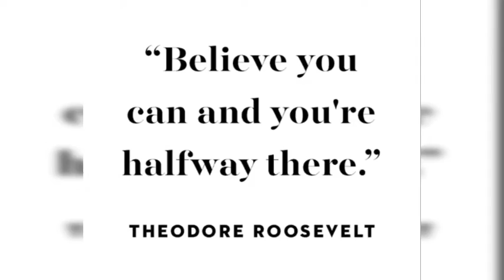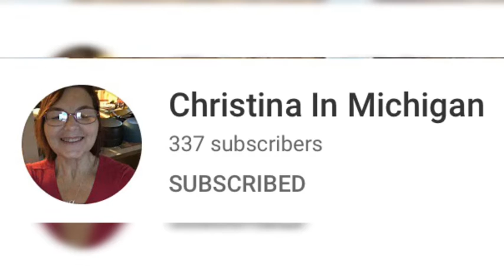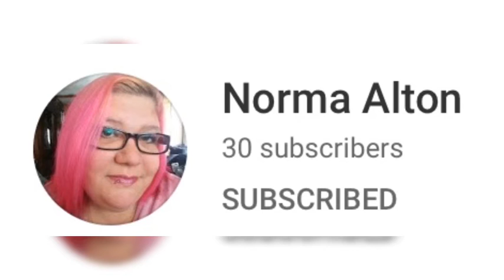SHOUT OUTS 🙏 Thank you for your support and Prayers 🙏 I appreciate YOU 💗